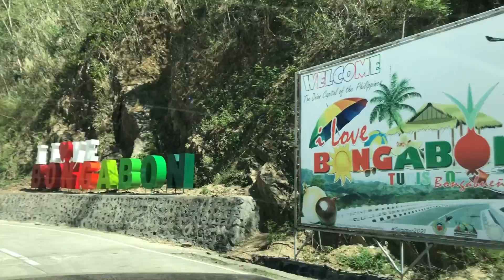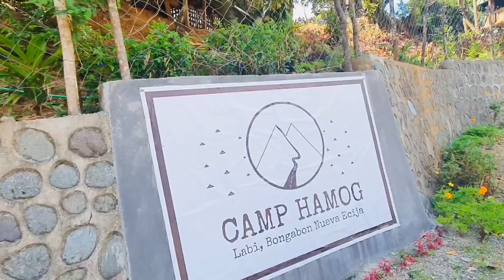GaLa vLoGag- Squad goes to Camp Hamog- Sierra Madre View (Grabe ganda ng place😍)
The Quebecs Squad goes to Camp Hamog located at Bongabon, Nueva Ecija🚗🛣🏡🏊🏻‍♀️

Grabe sobrang ganda ng lugar na ito.. 😍

Please watch on HD for better view..

and please also like our

Thank you mga kaSQuid and kaSquad🤗😘